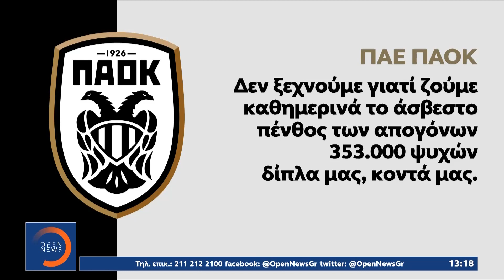Εκδηλώσεις μνήμης: Γενοκτονία των Ποντίων – 102 χρόνια μετά… | Μεσημεριανό Δελτίο Ειδήσεων 19/5/202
OPEN TV:
Εκδηλώσεις μνήμης: Γενοκτονία των Ποντίων – 102 χρόνια μετά… | Μεσημεριανό Δελτίο Ειδήσεων 19/5/2021 | OPEN TV

102 χρόνια συμπληρώνονται σήμερα από την Γενοκτονία των Ελλήνων του Πόντου. Ημέρα μνήμης για τους 353.000  Έλληνες του Πόντου που σφαγιάστηκαν από τους Νεότουρκους του Κεμάλ Ατατούρκ. Τα θύματα της Γενοκτονίας τίμησε η Πανελλήνια Ομοσπονδία Ποντιακών Σωματείων, σε μια ιδιαίτερη εκδήλωση στο κέντρο της Θεσσαλονίκης, 102 χρόνια μετά τα δραματικά γεγονότα. Ένωσαν με κεριά τρία μνημεία, τιμώντας ταυτόχρονα τα θύματα της Γενοκτονίας των Αρμενίων και τα 200 χρόνια από την επανάσταση του 1821, ενώ οι εκδηλώσεις μνήμης κορυφώνονται σήμερα.